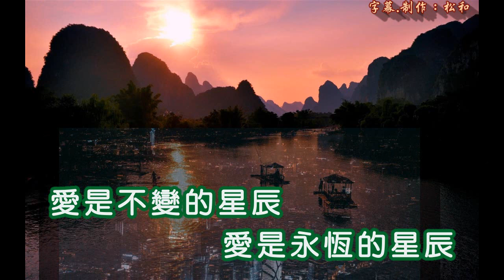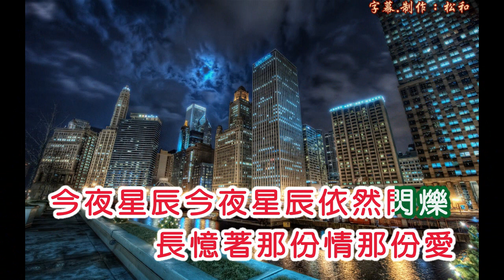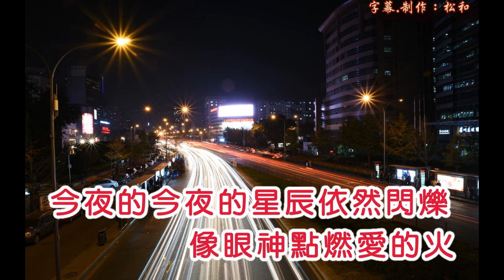小鳳鳳 ~ 昨夜星辰